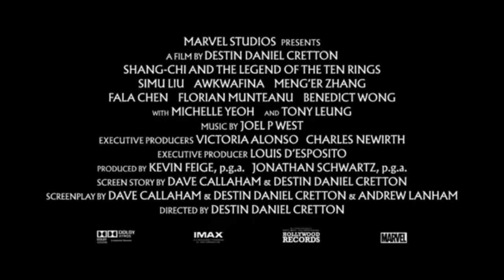Marvel Tv Spot Trailer Logos (1998-2023)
Marvel Movies TV Spot MPAA (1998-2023)

Credits By:
20th Century Studios
Paramount Pictures
Universal Pictures
Regency Enterprises
Columbia Pictures
New Line Cinema
Lionsgate
TSG Entertaiment
Bad Hat Harry
Pascal Pictures
Sony PIctures Animation
Tentcent Entertainment
Constantin Film
Lord Miller
Walt Disney Montion Pictures
Warner Bros Pictures
Ligthstrom Entertainment
Marvel Enterprises
Marvel Studios